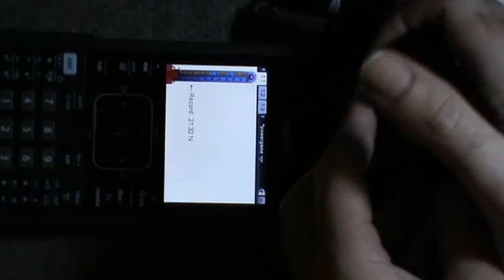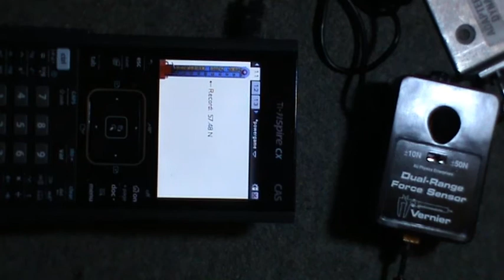Test your strength on the TI-Nspire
High Striker adaptation for the TI-Nspire.